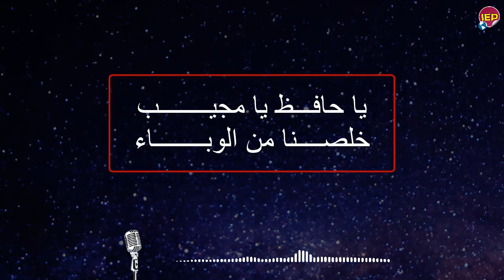مفـ ــاجأة عاجل جدا أردوغان يرتـ ــجف في البحر المتوسط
نورونا وشرفونا في صفحة الفيس بوك الخاص بالقناة وارسال التعليقات وتقديم الأقتراحات عبر الرسائل ! (Facebook)
                                     أخبار على مدار الـ 24 ساعة ومصادر موثوقة
IEP PRODUCTIONS ALL RIGHT'S RESIVED